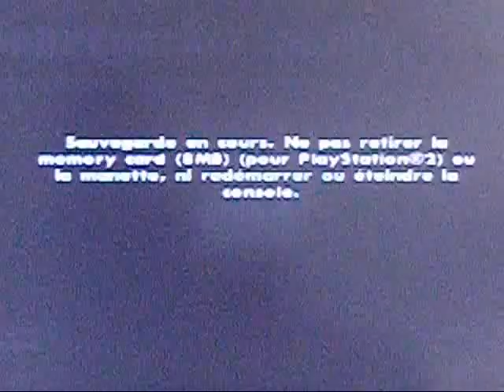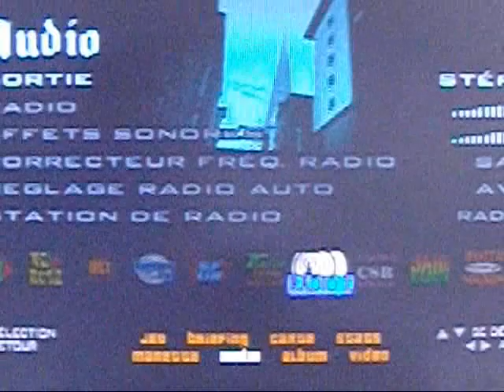FUN #05 : Mai 2013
FUN de mai 2013 sur GTA San Andreas sur PS2, jeu que je trouve impossible à finir sans cheat codes. Si cette vidéo t'as plu, met un pouce vert et un commentaire à cette vidéo.